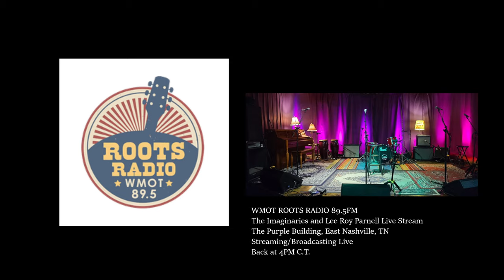WMOT: The Imaginaries and Lee Roy Parnell Live From The Purple Building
WMOT: The Imaginaries and Lee Roy Parnell Live From The Purple Building East Nashville, TN USA